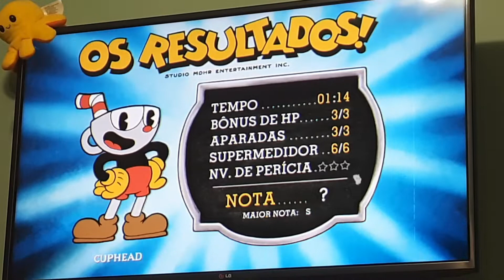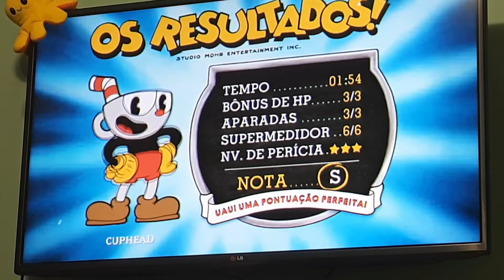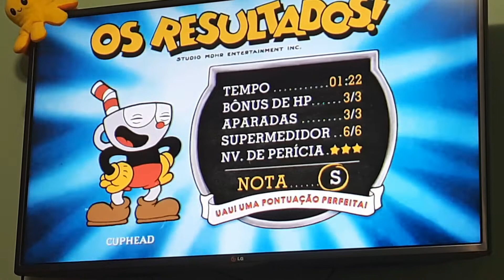COMO TIRAR NOTA S EM TODOS OS CHEFÕES ( cuphead mundo 1)